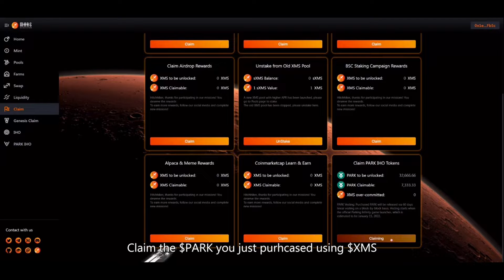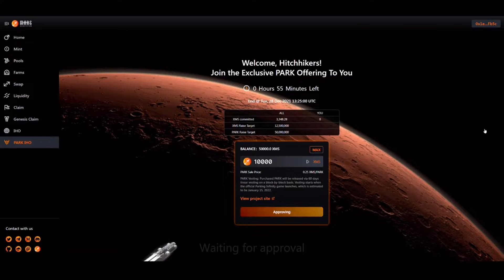Dapatkan 10 NFT Mobil Keren dari LAUNCHPAD IHO MARS ECOSYSTEM TOKEN!!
Ikuti Launchpad IHO tanggal 20 januari 2022 di Mars Ecosystem Token untuk mendapat Airdrop 10 NFT Mobil Parking Infinity

BNB(BEP20): 0x5A751848C08dD6c704Aa1d4B56a7135050c57312
BNB(BEP2): bnb1ydy7g30qkteejx5f3262w3jj0xec2nwuzmd5vh
BTC: 1HQDHobBsEqsZRMzSmCvokJ99vaGEqAZUQ
ETH(ERC20): 0x5A751848C08dD6c704Aa1d4B56a7135050c57312
TKO: 0x5A751848C08dD6c704Aa1d4B56a7135050c57312